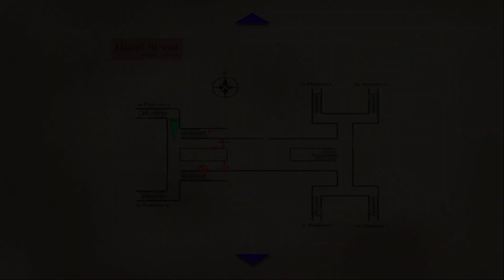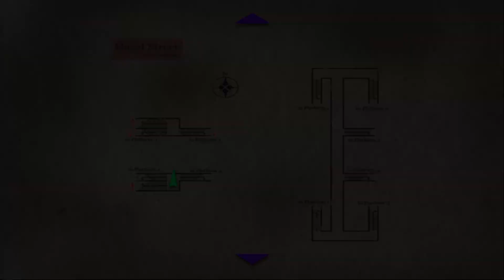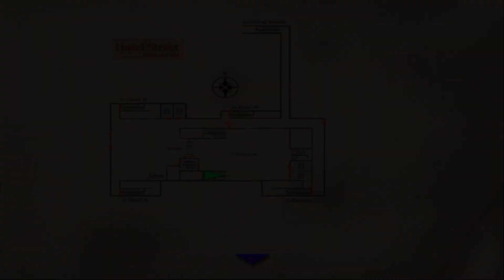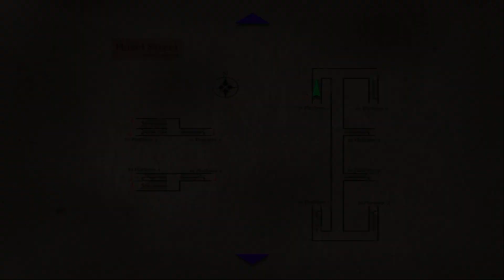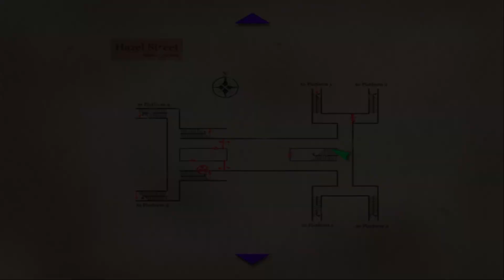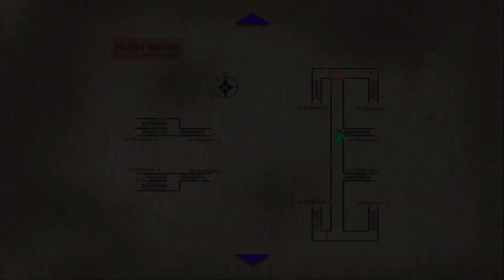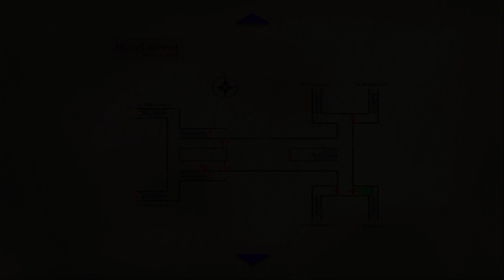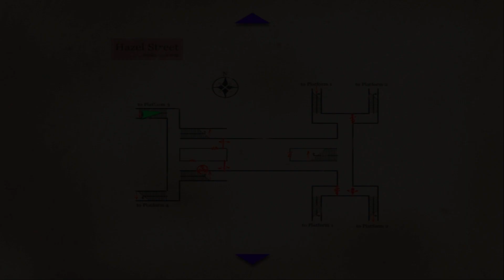Let's Play Silent Hill 3 | PS2 | Español | Capitulo 3